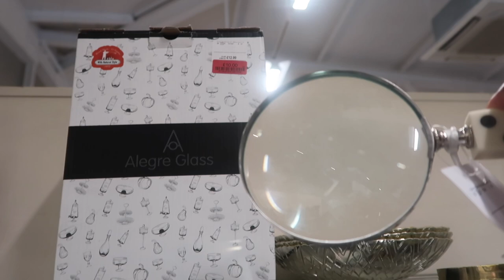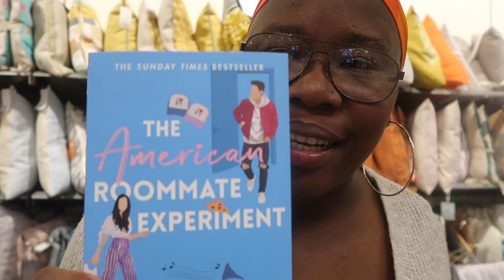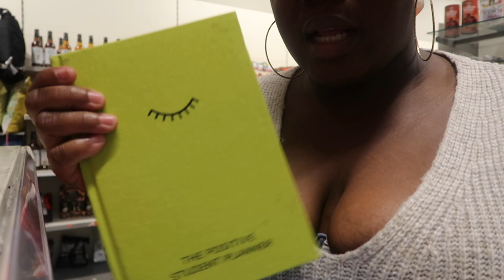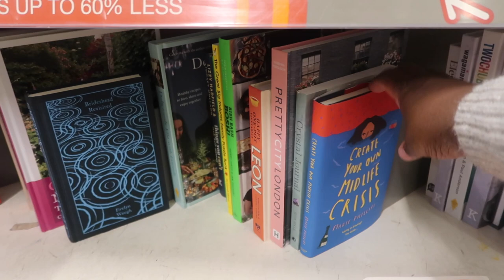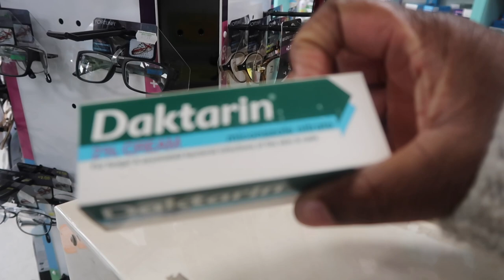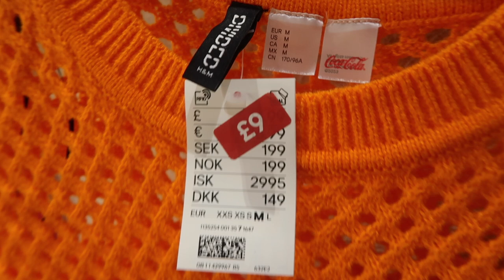LUNCH , SHOPPING AND MORE , LETS CHILL TOGETHER